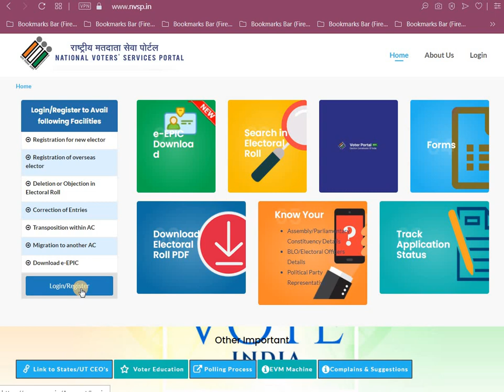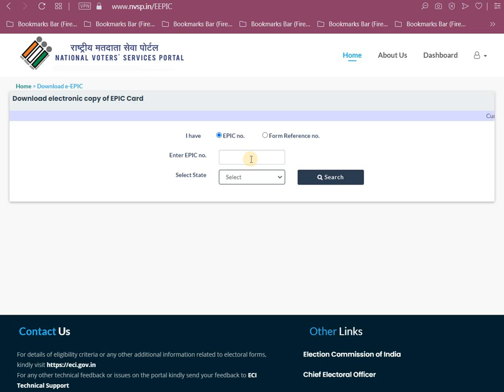முதல்முறை வாக்காளரா? டிஜிட்டல் வாக்காளா் அட்டை டவுன்லோடு செய்வது எப்படி?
Download e-EPIC Online in Tamil 2021|How to Download electronic copy of EPIC Card Online in Tamil Language

Currently e-EPIC download facility is available for the electors newly registered after November 2020 during SSR 2021 with unique mobile number only. For others, this facility will be available soon.